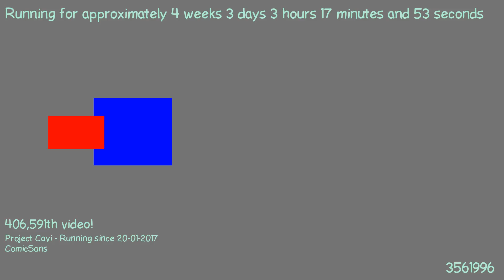1487640130 - Webdriver Cavi - H2